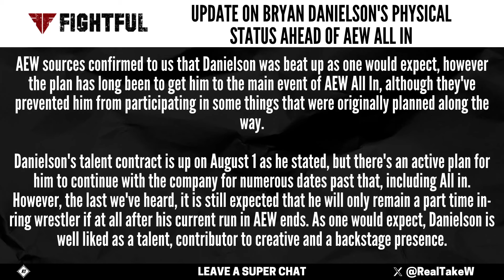HUGE Bryan Danielson Injury Update & Big AEW Name Returns